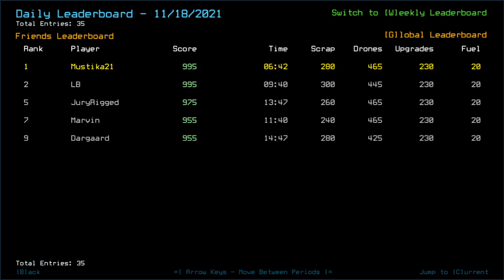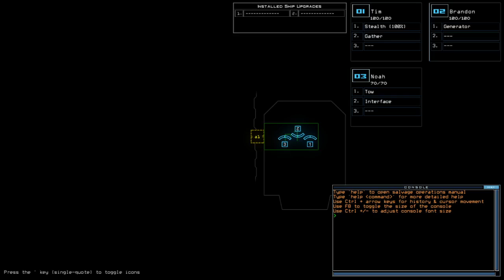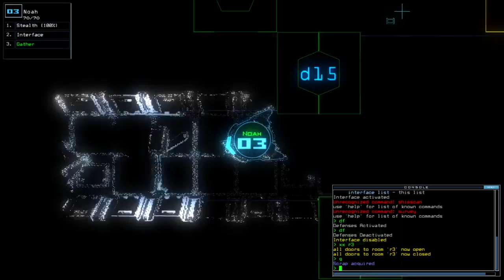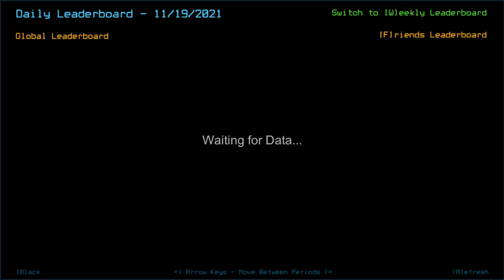Duskers Daily 19 Nov 2021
Efficient.

Test v1.102 of Duskers if you can at its Future Branch!